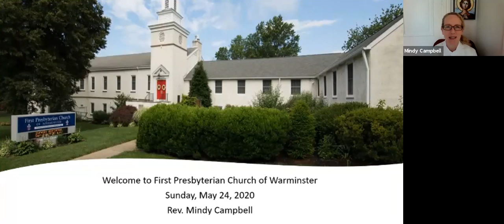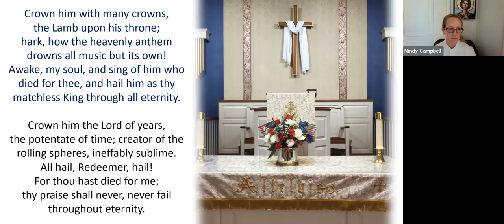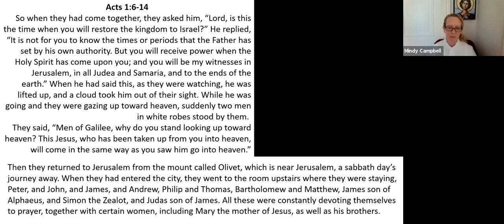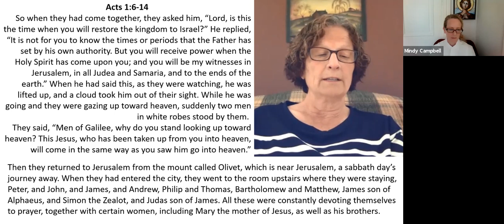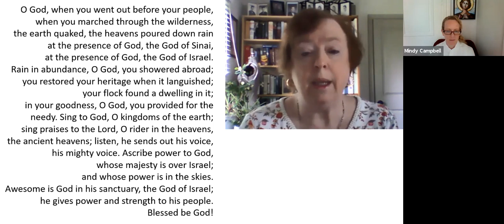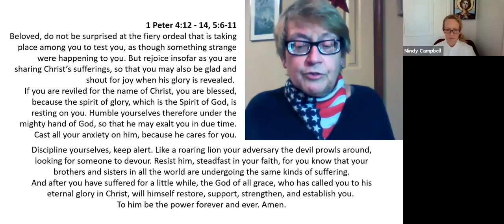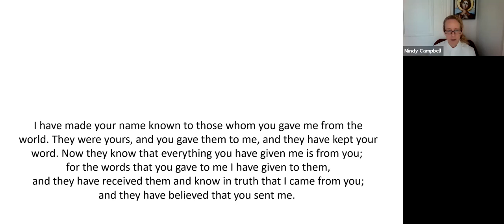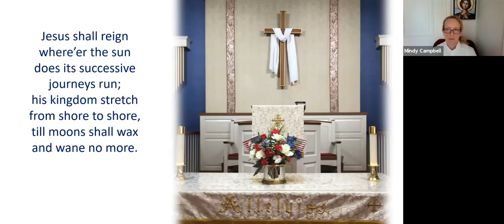Sunday Worship 5/24